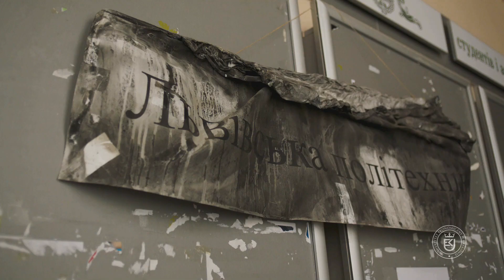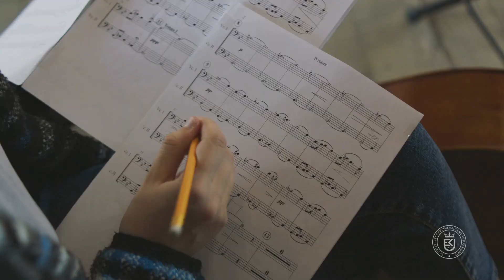"Kraków - Lwów. Wspólna historia"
Film będący częścią koncertu z okazji 97. rocznicy założenia Uniwersytetu Ekonomicznego w Krakowie. Podczas tego wydarzenia mogliśmy nie tylko posłuchać wspaniałych, chwytających za serce utworów, ale także okazać solidarność naszym Przyjaciołom z Ukrainy, walczącym o wolność swojej ojczyzny i nienaruszalność jej granic.